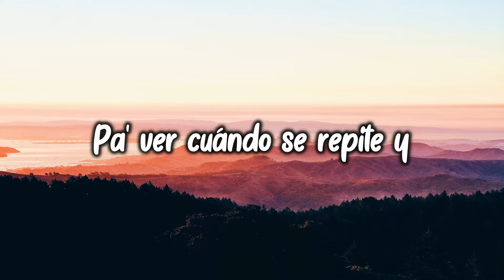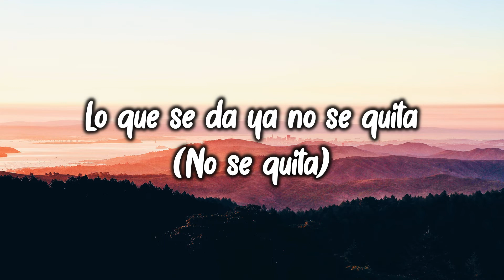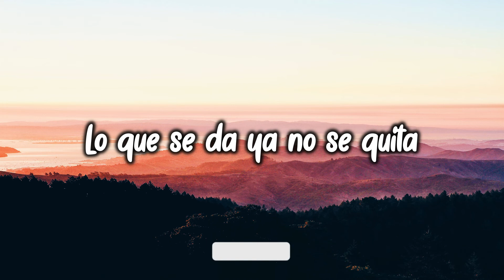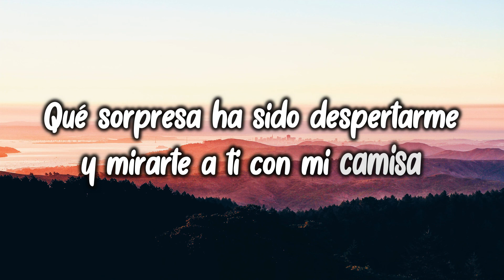Wisin, Camilo, Los Legendarios - Buenos Dias (Letra/Lyrics)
Letra:

Buenos días
Qué bueno que a mi lado sigas
Qué sorpresa ha sido despertarme a ti con mi camisa
Una noche un poco loca
Pa' ver cuándo se repite y
Tú te pone' la ropa (Pone' la ropa)
Pa' que yo te la quite
Quédate otro par de horas, pero si quieres irte (For you, my lova)

Solo déjame tu boca
Solo déjame tu cuerpo
Lo que se da ya no se quita
No te me lleves todo eso
Solo déjame tu boca (Déjame tu boca)
Solo déjame tu cuerpo (Tu cuerpo)
Cuando me miras
Quiero de nuevo

Baby, matémonos a besos, tú sabes de eso
Me tienes preso en el proceso ('Toy preso)
Es que tú me encantas, te lo confieso (Te lo confieso)
Dale, usa esos labios traviesos (Mua)
Mi baby está más dura que una muralla (Tú lo sabes)
Yo no olvido aquella noche que lo hicimos en la playa (Cuando lo hicimos)
Ochenta pulgadas la pantalla, guerrera en batalla (Dura; ey)
Quiero estar contigo, mami, por favor no te vayas (Yeah, yeah, yeah)

Tú de, tú de aquí ya no te mueves
Ya mi, ya miré en el cel el weather
Y pa, y parece que ya llueve
No te vayas, que me duele
Tú de, tú de aquí ya no te mueves (No te vas)
Vuelve a la cama, bebé

Lo que se da ya no se quita (No se quita)
Solo déjame tu boca (Déjame)
Cuando me miras
Quiero de nuevo (Quiero de nuevo)

Ay, buenos días, guapa, qué noche la de ayer (Yeah-eh)
Dime qué tienes ganas de comer
Te hago café y luego vemos qué hacemos
Pero seguro que a la cama volvemos
No sé pa' qué te vistes, pa' que luego te desvista
Quiero recorrerte, yo soy tu turista
Mirada coqueta de modelo de revista
Si te vas, te llevo, yo soy tu taxista

Y tú de, tú de aquí ya no te mueves (Te queda', mami)
Vuelve a la cama, bebé (Desde La Base)

Cuando me miras
Quiero de nuevo

Yo ando con La Tribu
Buenos días (Buenos días)
Qué bueno que a mi lado sigas (Qué bueno, qué bueno)